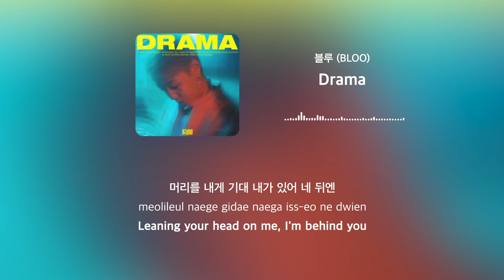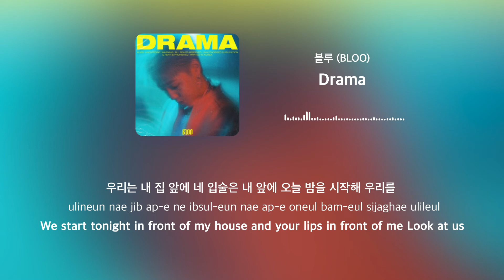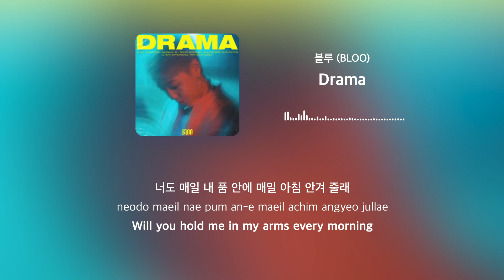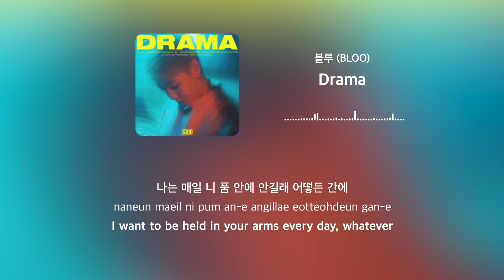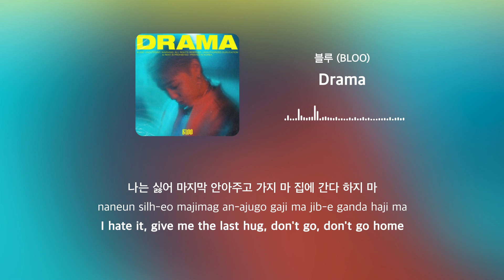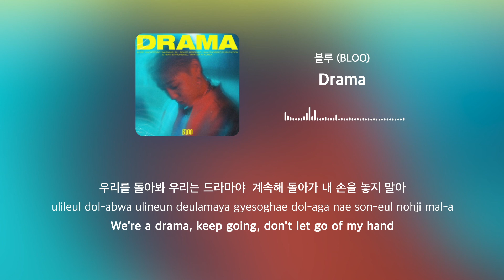30Min [30분] | 블루(Bloo) - Drama 드라마 Lyrics [Han/Rom/Eng]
블루(Bloo) - Drama 드라마 Lyrics [Han/Rom/Eng] | 30Min [30분] LOOP

BY 3.14
 All Rights Administered by The Orchard Music.

• Artist: 블루 (BLOO)
• Track: Drama
• Album: Drama
• Released: 21.02.04

• 30분 [30min] / 연속 재생 / 무한반복 / 무한재생 / 광고없음 / 광고없는 노래모음